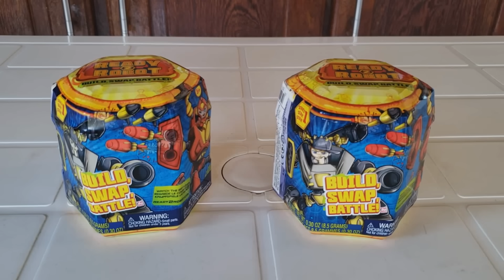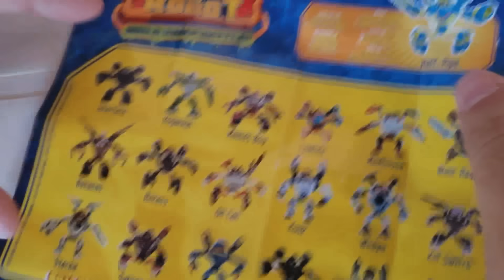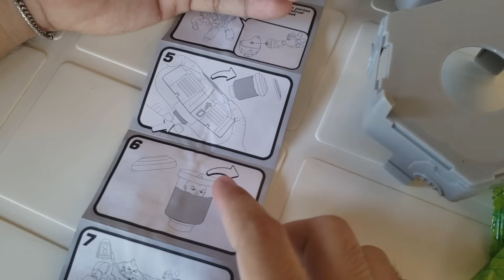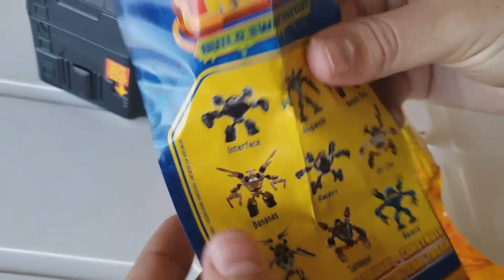CONSTRUINDO ROBÔS DE BATALHA! (Ready 2 Robot)